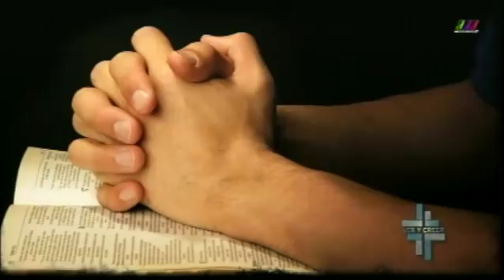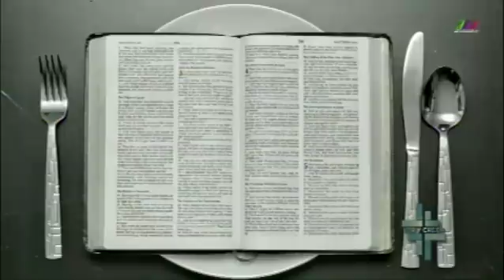Ver y Creer 18/02/2018 1 de 3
Programa transmitido el Domingo 18 de Febrero de 2018 en que hablamos acerca de "La Cuaresma". Segmento 1 de 3